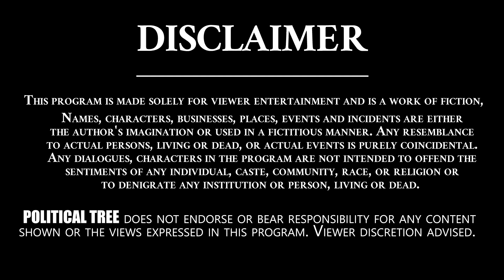ఎప్పుడు చంద్రబాబు నాయుడు భయపడలేదు | TDP Leader Jeevan Kumar | Chandrababu Naidu | Political Tree